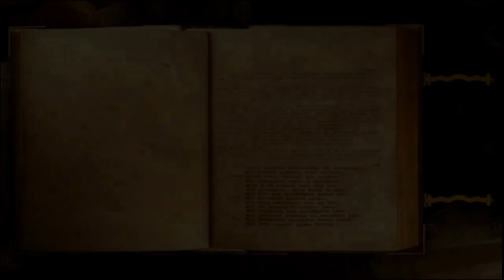Franck, écarter et dissoudre les mailles du filet pour ouvrir l' espace.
Franck, dans une vie de druide, dans sa curiosité , voulant repousser des limites, a dépassé certaines bornes dans des rituels de magie dont il subit aujourd' hui encore, les conséquences, car, bien qu' il ai su se libérer des entités et énergies en retournant à la Source, il s' est créé des protections qui vont êtres limitantes dans cette vie de Franck.

Merci à Franck pour son partage.

Hypnose Eveillée Régressive esotérique- méthode HERE ; Nettoyage énergétique et ésotérique , thérapie quantique , recherche et résolution de la cause ésotérique des maladies,des mal-etre ,et des blocages et des limitations et dépendances dans tous les secteurs de vie .
libération du potentiel créateur de l etre , connexion à la conscience supérieure et accés a une meilleure connaissance de soi,de la vie et de l ' univers.
objectifs de libération,d autonomie,de souveraineté , de responsabilité et de capacités créatrices intentionnelles .